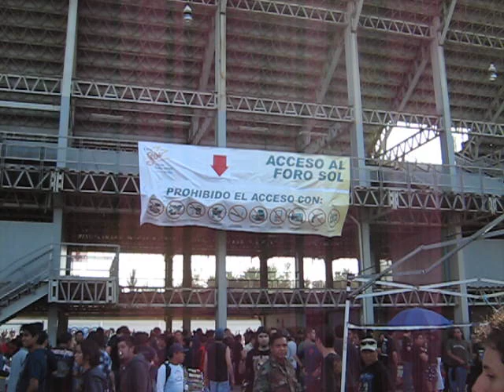Iron Maiden Mexico City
Walking around through some of the hundreds of (non-official) vendors before the show at Foro Sol.  Feb. 24, 2008.